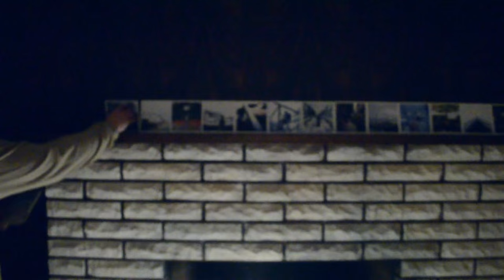Colouring* | Pallot X Richard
"There's no coloring around us anymore, you either know or you don't".

Song: Kevin Garrett - Coloring
Choreography by Gabriel Richard and Dyllon Pallot
Filmed: Nathan Gallant
Edited: Gabriel Richards
Special Thanks to Aj Okyere and Shoutout to GTX, KTL, FC, VIBESTREETDANCE, VIBRANT NAN,  and Francis Richard

WE ARE NOT CONTEMPORARY DANCER! SORRY IF ANY OF YOU ARE OFFENDED!

Instagrams; @dyllonpallot @gabergram @nathan_gallant @aj_okyere